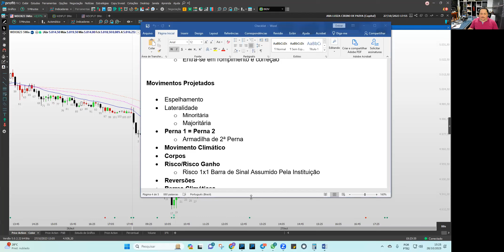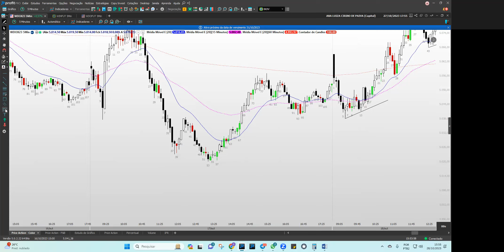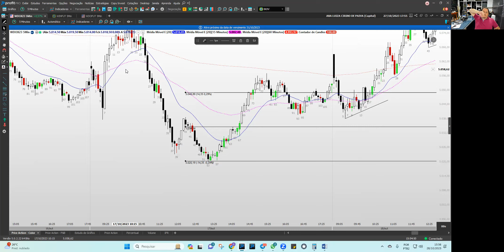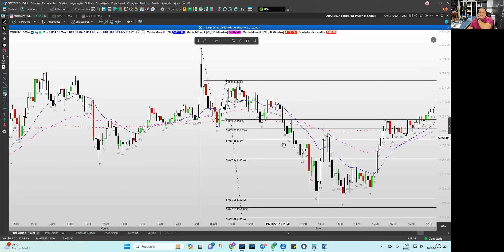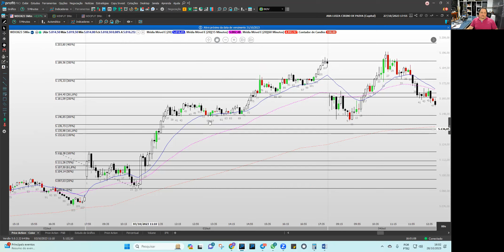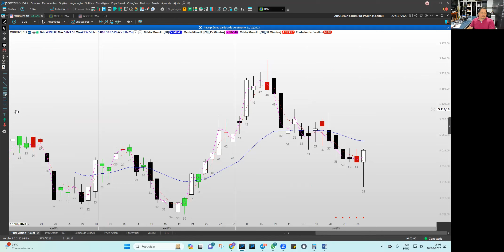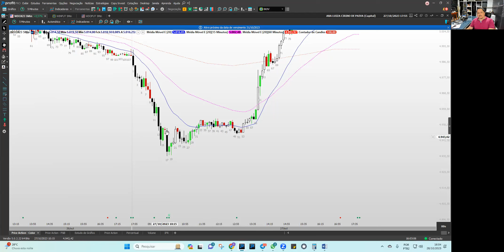Entenda Diveras Formas de Traçar Movimentos Projetados em Price Action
Diversas Maneiras de Traçar Movimetno Projetados Para Alvos em Price Action - Al Brooks